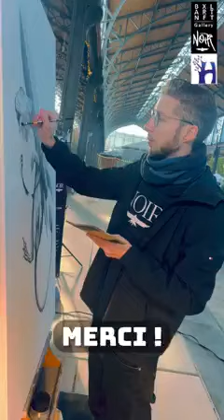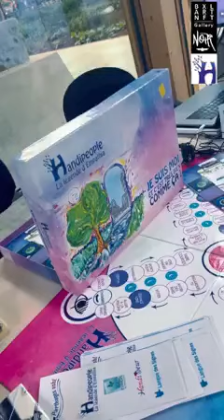NOIR artist ART-NFT.GALLERY LIVE Experience for the benifits of handipeople.be